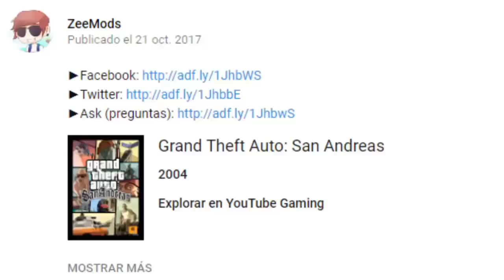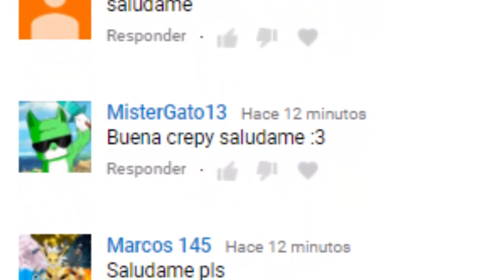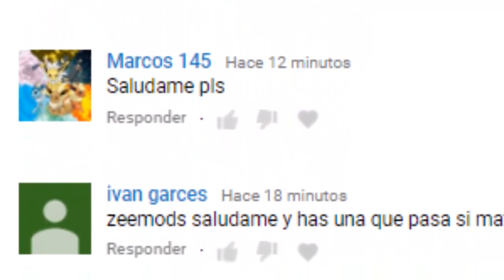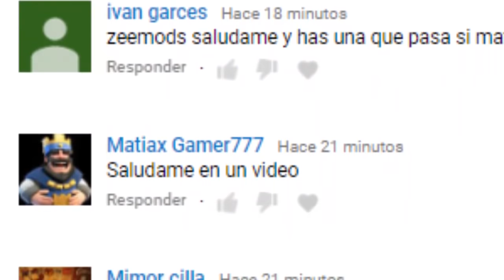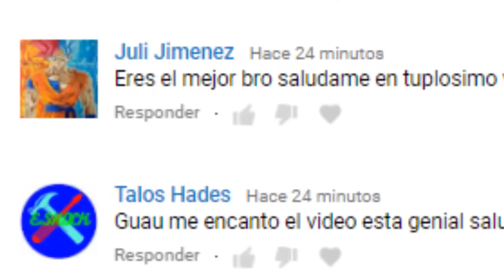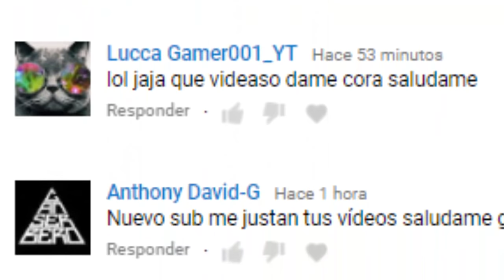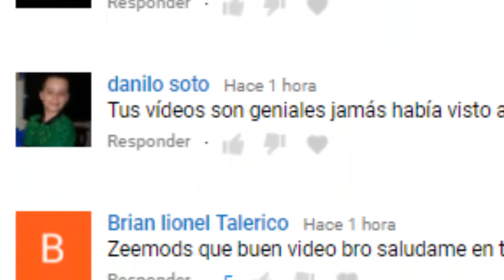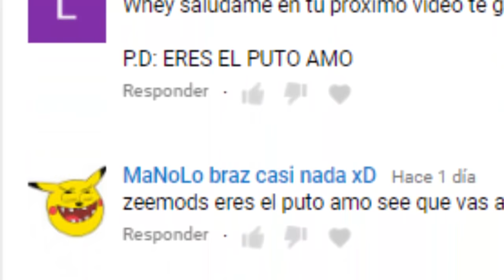Nunca Mates a Big Smoke en la primera Mision de GTA San Andreas o te ocurrirá esto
ATENCIÓN: Esto es solo una CREEPYPASTA
Lo del video NO debe ser tomado en serio. Es
puro entretenimiento.

Buenas, soy ZeeMods y les traigo esta Creepypasta de
"Nunca Mates a Big Smoke en la primera Mision de GTA San
Andreas o te ocurrirá esto" algo muy perturbador y aterrador
que puede dejarte impactado. Simplemente atroz